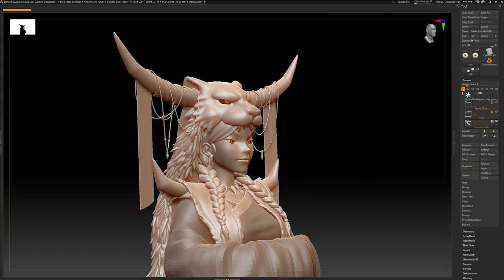My Lovely Empress | TGS 2023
My Lovely Empress is an empire management sim inspired by Asian mythology!

Developed by Indonesian-based GameChanger Studio ❤️ 🤍